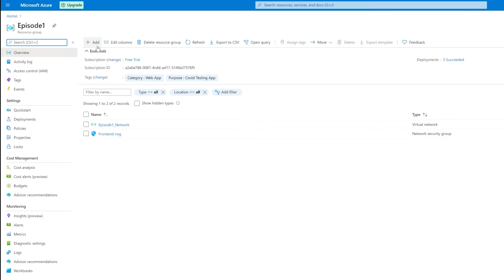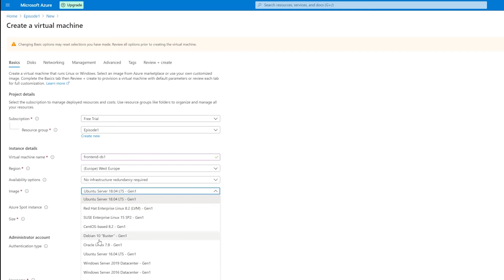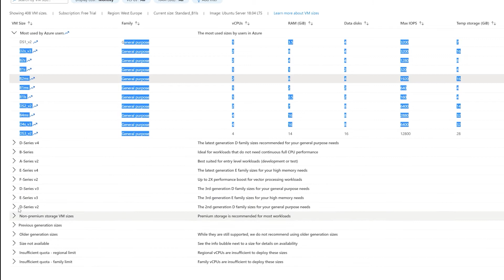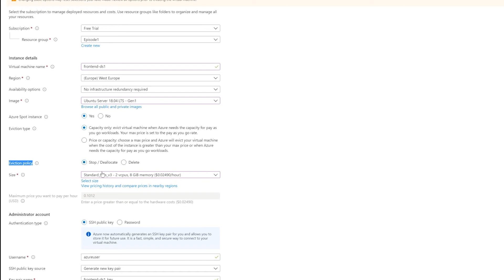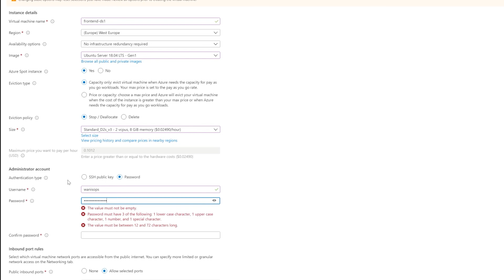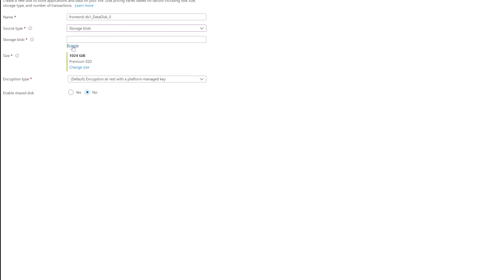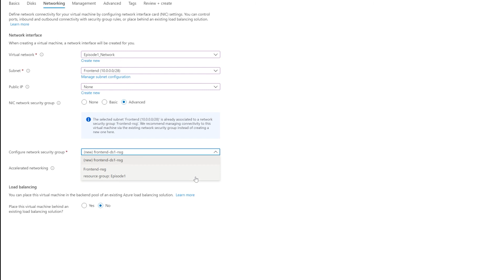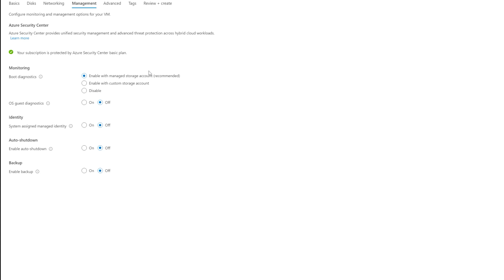Azure Masterclass - VMs, NICs, NSGs, Public_IPs الجزء الأول - تكوين ال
اهلاً و سهلاً بكم!!! اليوم في سلسلة الأزيور ماستركلاس سأتكلم عن الVMs, NICs, NSGs, و Public IPs شاهد اكثر لتتعلم المزيد عن ازيور و Infrastructure as Code و DevOps. من زيرو الي نينجا ديف اوبس Welcome! Today in the Microsoft Azure Cloud MasterClass, i will talk about VMs (Basic), NICs, NSGs, and Public IPS. Zero to DevOps Ninja!! All Videos will show ARM templates in preparation for ARM template deployment and DevOps Infrastructure as Code Deployment :)

ملاحظة: الفكرة وراء هذه السلسلة هيا ان اقوم بتسجيل فيديوهات قصيرة للتعريف بمميزات و خصائص الازيور تدريــــــجياً! بعكس المحاضرات الطويلة التي تسبب بالinformation overload. و لهذا، ستجد أنني لا أقوم بتغطية كل شئ مرة واحدة (Resource Groups و management groups و policies على سبيل المثال) و انما سأقوم بتسجيل فيديوهات ثانية عن هذه المواضيع التي يمكن ان تضعهم تحت خانة "المهارات المتقدمة".